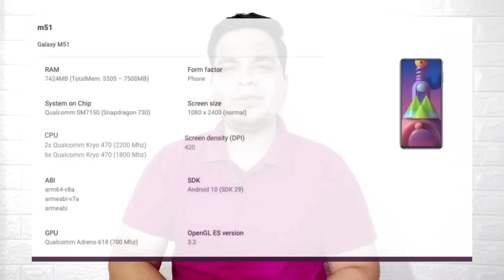Samsung Galaxy M51 On Amazon | Samsung Galaxy M51 India Launch, Price & Specs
Poco X3 : The Beast Is Coming Soon 🔥🔥

Hello Guys Aj Ki Iss Video Mei Meine Apko Samsung Galaxy M51 Ki Saari Details Diya Hu & Apne Honest Opinions Apke Sath Share Kara Hu 👍👍